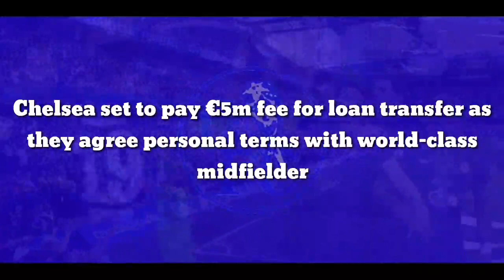Chelsea set to pay €5m fee for transfer as they agree personal terms with world-class midfielder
Fabrizio Romano has now given his famed ‘here we go’ tag to the transfer of Saul Niguez from Atletico Madrid to Chelsea, as the Blues have managed to finally strike a deal for the star on Deadline Day.

The transfer insider reports that personal terms have been agreed over a loan switch for the world-class midfielder to Chelsea, with the Blues to pay a €5m loan fee to Atletico for their homegrown star.

Saul has been a key player for Diego Simeone’s side after breaking into the side as a youngster, making 340 appearances for the first-team since his debut in March 2012.

The 26-year-old has been linked with an exit for the majority of the transfer window and Atleti fans will now be left heartbroken as their favourite is on the brink of an exit to another big club.

Saul experienced a slightly smaller role than usual for Atleti last season, though he still started in 30 of his 41 appearances across all competition.

The versatile midfielder played the entire 90 minutes of Los Rojiblancos’ first two matches of the season before he was left to a 20-minute substitute outing against Villarreal last time out.